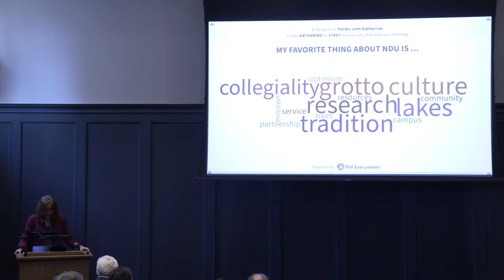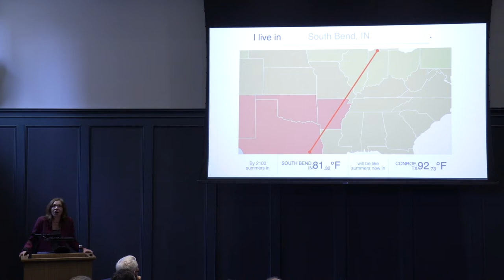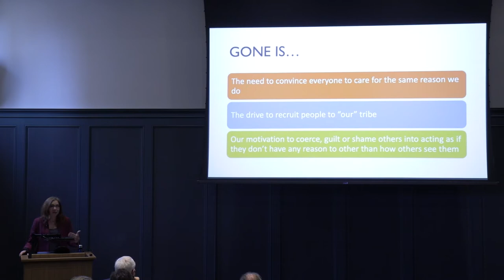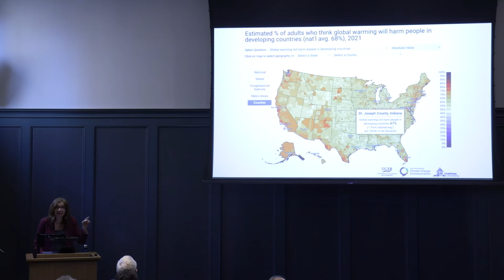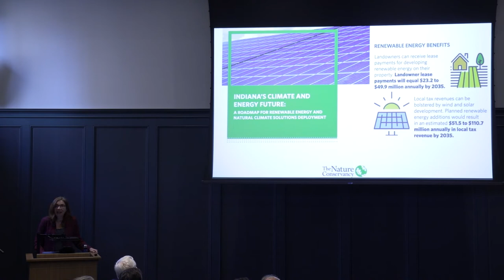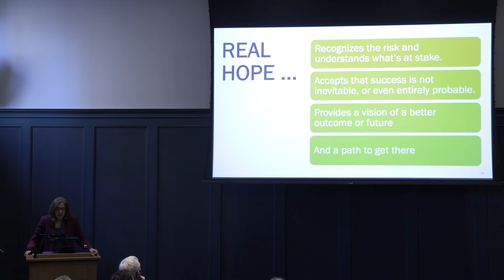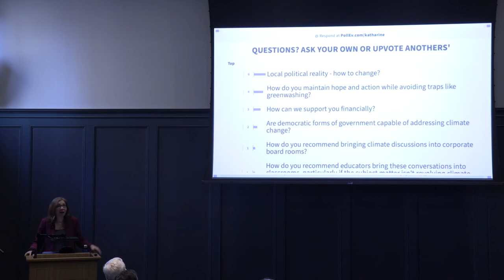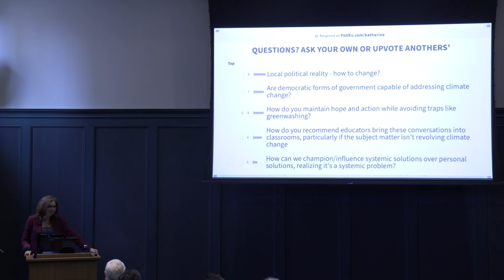"A Climate for All of Us" by Katharine Hayhoe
Katharine Hayhoe, Chief Scientist at The Nature Conservancy (TNC), gave a public lecture, “A Climate for All of Us," on Saturday, March 5 at 2:30 p.m. in the McKenna Hall Auditorium at the University of Notre Dame. Hayhoe, an esteemed atmospheric scientist, discussed how finding shared values can bring collective action to mitigate climate challenges and build a brighter future for all Hoosiers. In her role as Chief Scientist, Hayhoe is responsible for TNC’s wider portfolio of global climate adaptation and advocacy work.